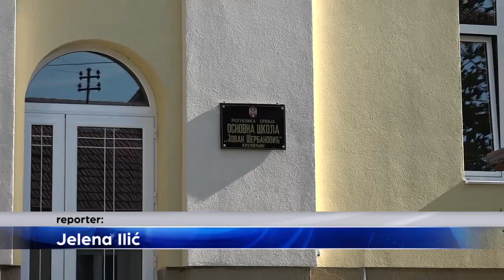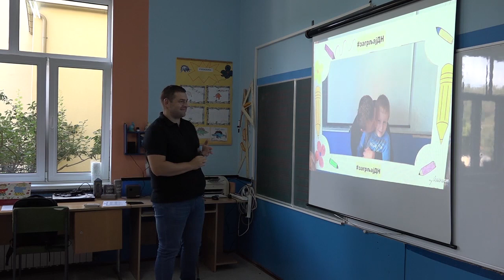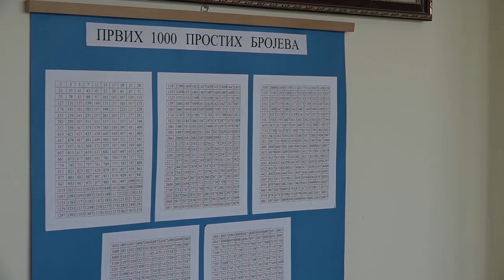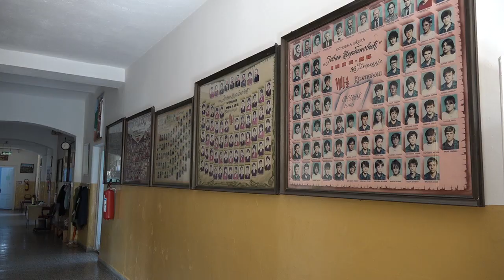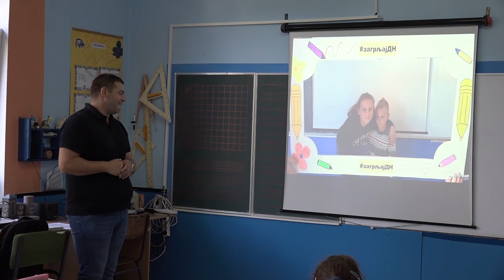Škola u Krepoljinu realizator novog projekta uz podršku opštine